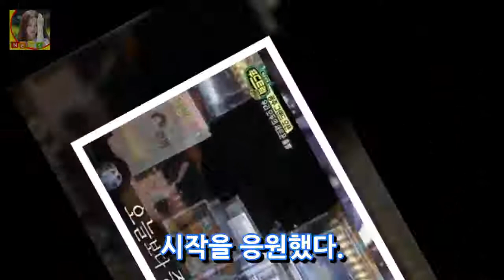[★밤TView] 푸드트럭 대단원의 마침표 그리고 다시 시작하는 7팀- 스타뉴스 DKO 뉴스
사진=백종원의 푸드트럭 방송 화면 캡처 백종원의 푸드트럭 최종 7팀에 든 출연자들이 성공적으로 첫 장사를 마무리했다. 29일 오후 방송된 SBS 예능프로그램 백종원의 푸드트럭에서는 최종 7팀에 든 푸드트럭 출연자들이 첫 실전 장사를 위해 광주로 갔다. 이날 추운 날씨에도 많은 손님이 푸드트럭을 찾았다. 백종원은 걱정과 달리 시작 조짐이 좋자 좋아했다. 소맨 팀은 첫 장사에 실수를 연발했다.